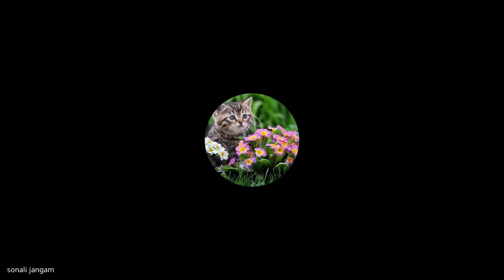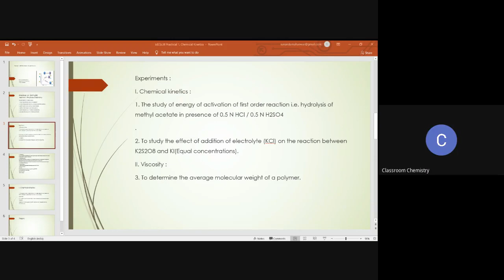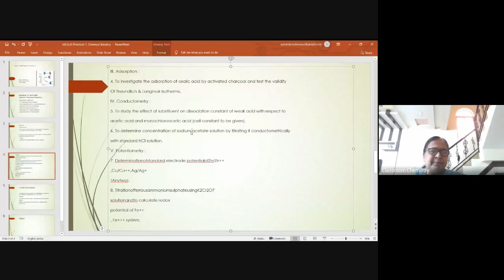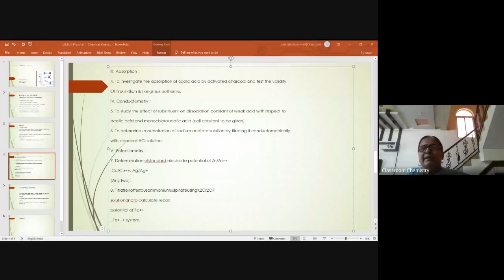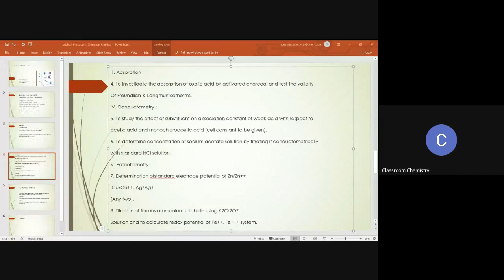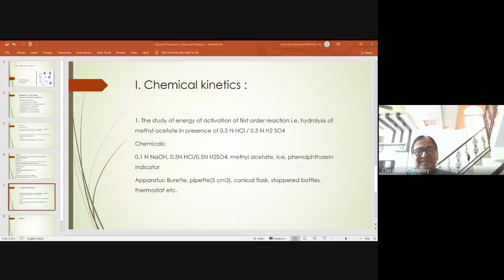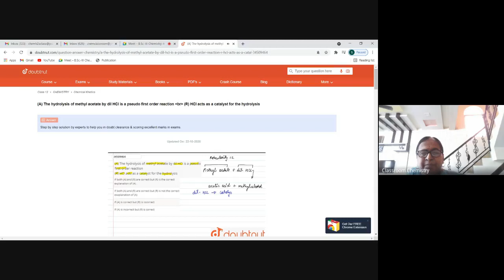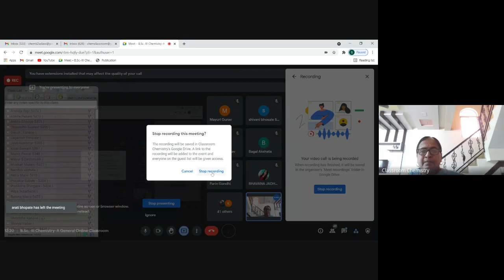B Sc III Chemistry A General Online Classroom 2021 06 24 at 23 03 GMT 7